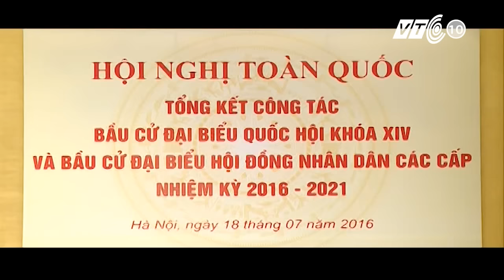VTC Tin Mới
VTC | Hội nghị toàn quốc, tổng kết các công tác bầu cử đại biểu quốc hội khóa XIV và bầu cử đại biểu hội đồng nhân dân các cấp nhiệm kỳ 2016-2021.